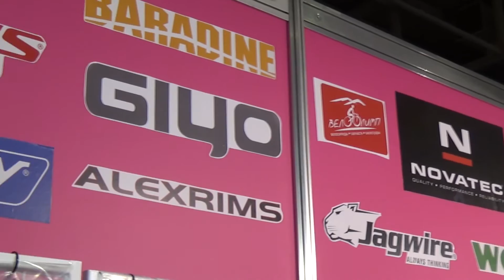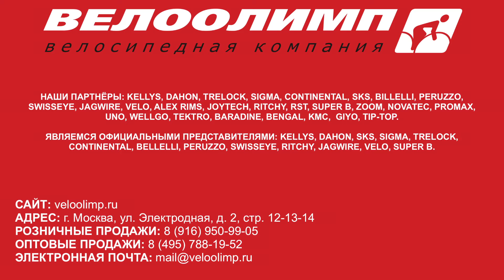Компания Велоолимп - крупнейший поставщик велозапчастей и велоаксессуаров в России и СНГ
Добрый день!

Компания Велоолимп предоставляет широкий список велозапчастей и велоаксессуаров на самых выгодных условиях!

Вы можете посмотреть отзывы наших клиентов о сотрудничестве с нашей компанией на канале.

Договориться о покупке аксессуаров и запчастей для велосипедов оптом вы можете по телефону.

Звоните нам!

Велоолимп, Тф, ООО
Электродная ул., 2, строение 12-13-14 город Москва 111141
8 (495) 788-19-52 - оптовые продажи

- классный интернет-магазин велосипедов, запчастей и аксессуаров

На нашем канале Вы также можете найти видео по темам: поставщик велозапчастей, поставщик велоаксессуаров, аксессуары для велосипеда, запчасти для велосипеда, велоаксессуары, велозапчасти, велозапчасти оптом, продажа велозапчастей, велоаксессуары оптом, велозапчасти москва, запчасти для велосипеда, велозапчасти купить, велосипеды оптом, велосипедные запчасти, запчасти к велосипедам, велоолимп, bicyclesmoscow.